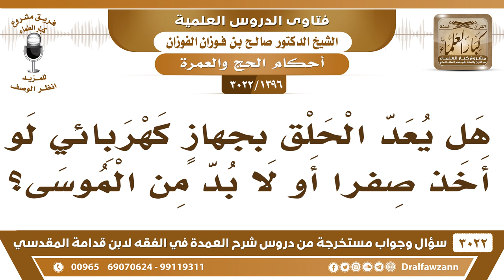[1396 -3022] هل يعد الحلق للمحرم بمكينة الحلق الكهربائية مجزئة، أم لا بد من الموسى؟ - صالح الفوزان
-"[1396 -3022] السؤال: هل يعد الحلق بجهازٍ كهربي لو أخذ صِفراً أو لا بد من الموسى؟
الجَوَابُ: لا ما هو بلا بد من الموسى، الماكينة تقوم مقام الموسى، نعم. فإن كان يعني نمرة صفر هذا حلق إن كان أكثر نمرة اثنين ثلاثة هذا يعتبر تقصير، نعم.
للاشتراك في قناة الشيخ صالح الفوزان

للاستفسار والإقتراحات والدعم
رئيس الفريق
لمشروع كبار العلماء